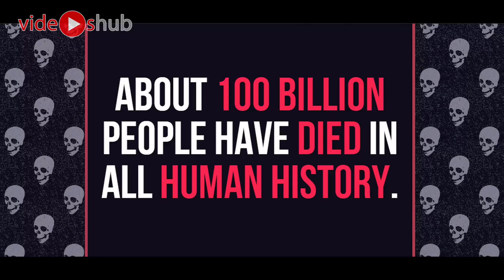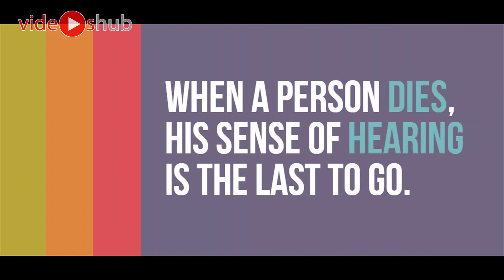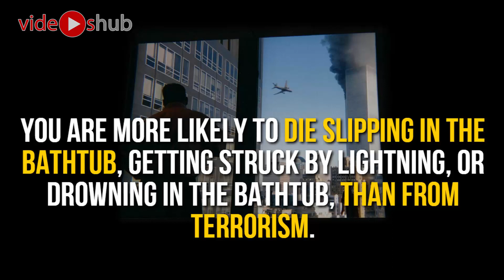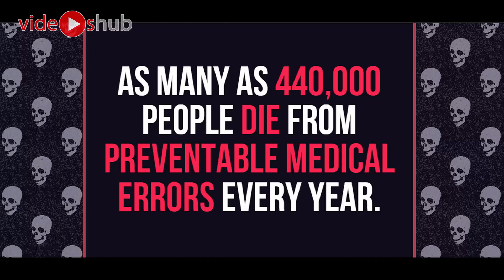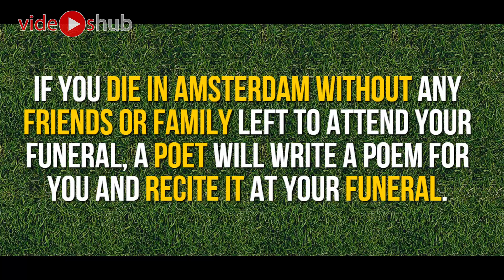Death Facts: Death Penalty Facts - Death Row - Facts About Death Penalty - Death Valley - Videos Hub